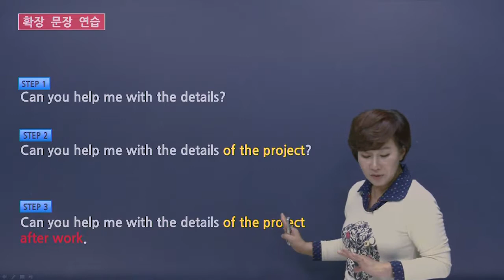김태연의 A형의 영어회화 9-3강-해달라고 부탁하기(확장패턴 강의)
전문가들이 알려주는 진짜 영어 랭귀지몬스터 카페

9-3강
해달라고 부탁하기

STEP 1 : 세부 사항 좀 도와줄수 있어요?
Can you help me with the details?

STEP 2 : 프로젝트의 세부 사항 좀 도와줄 수 있어요?
Can you help me with the details of the project?

STEP 3 : 퇴근 후에 프로젝트의 세부 사항 좀 도와줄 수 있어요?
Can you help me with the details of the project after work?